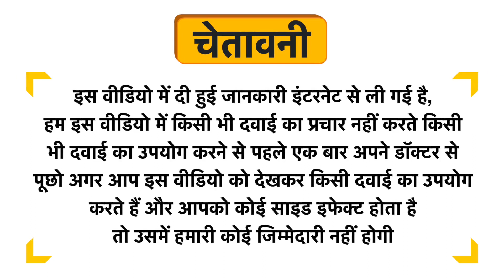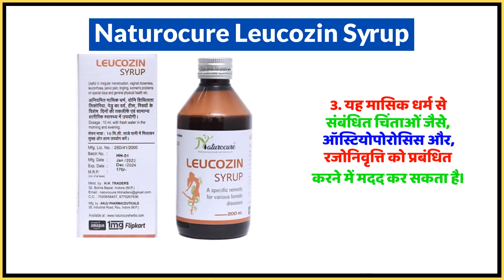Naturocure Leucozin Syrup Uses in Hindi | Side Effects | Dose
Naturocure Leucozin Syrup Uses in Hindi | Benefits | Side Effects | Dose